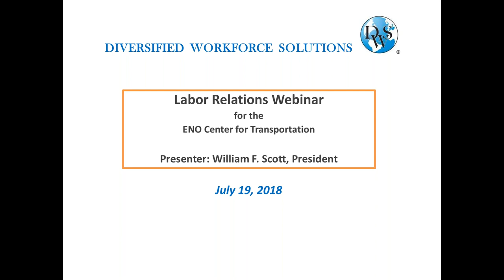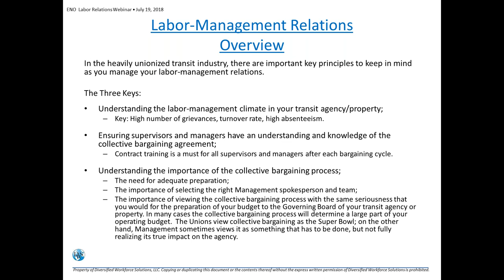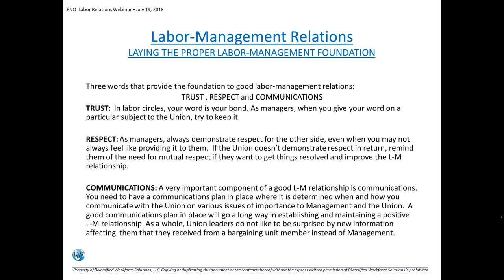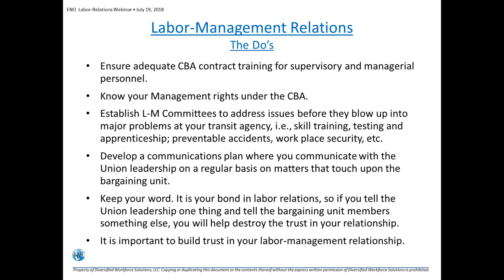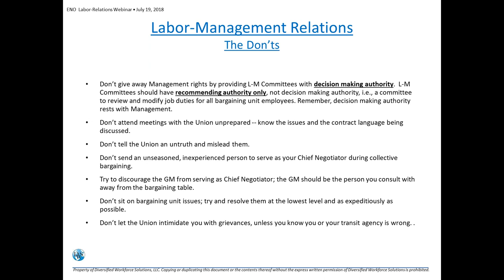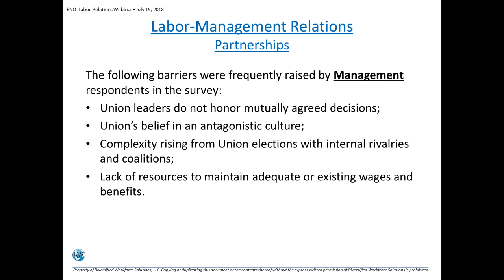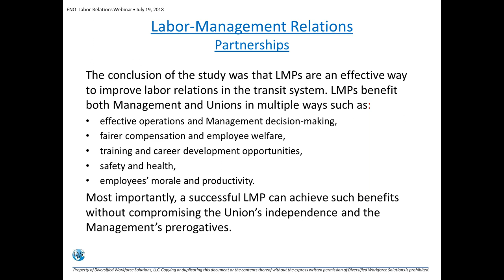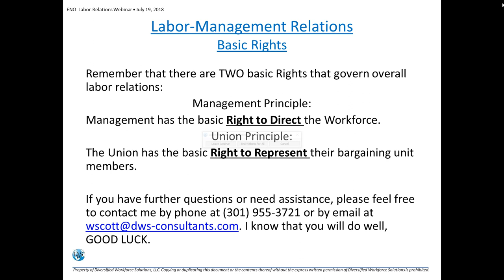Alumni Webinar: Labor Relations with William Scott, Diversified Workforce Solution, LLC